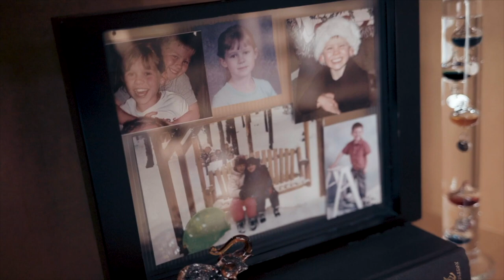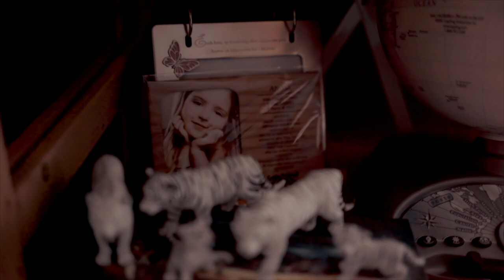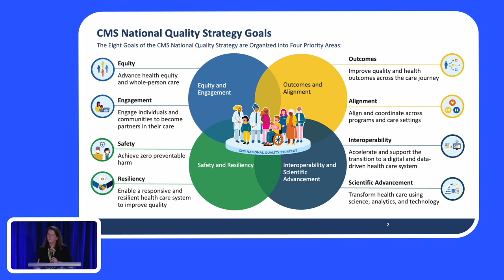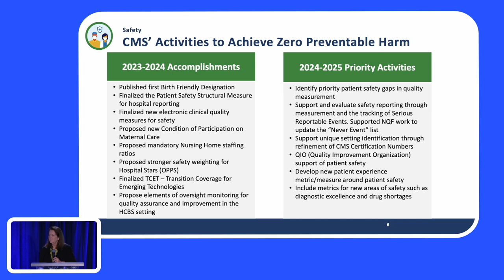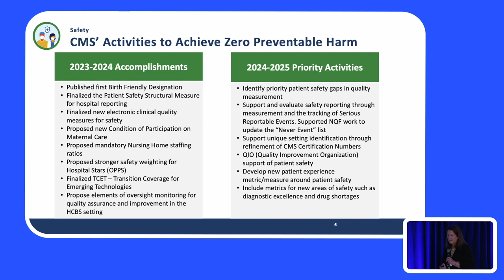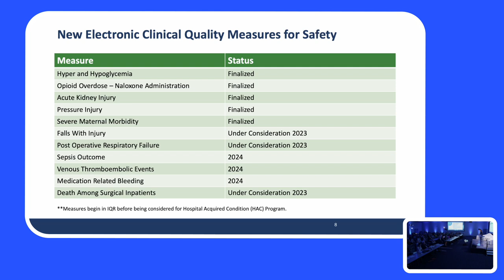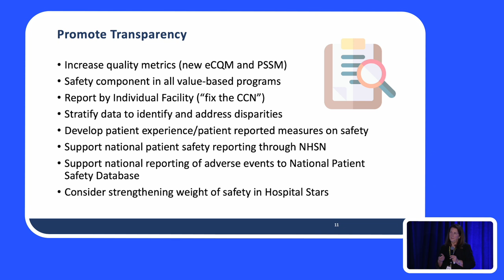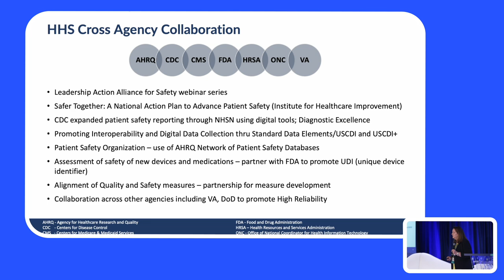Dr. Schreiber - 11th World Patient Safety, Science & Technology Summit